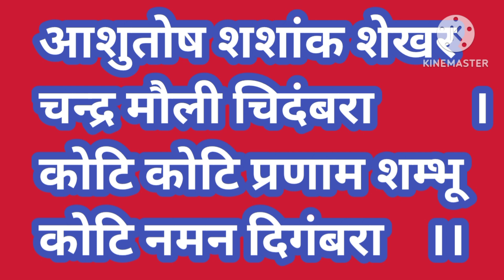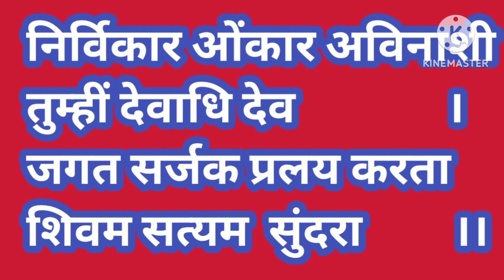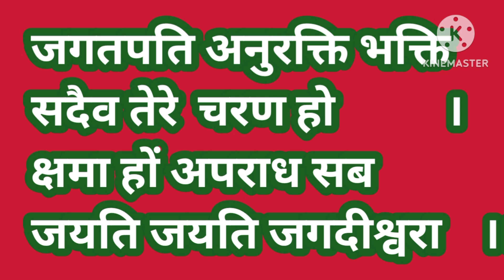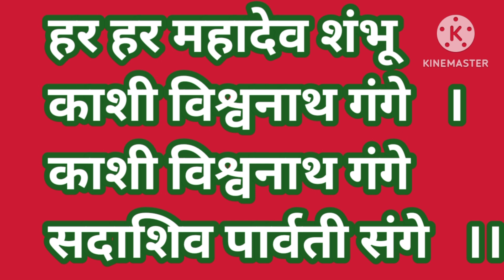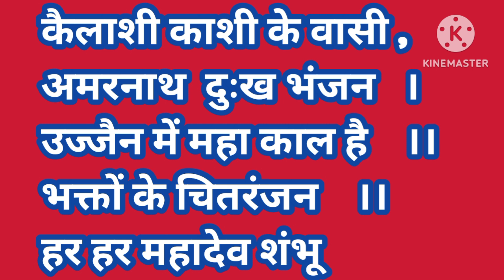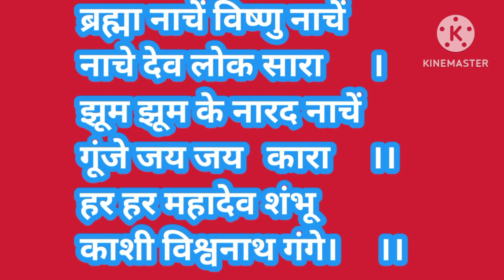Aashutosh Shashank Shekhar आशुतोष शशांक शेखर चंद्र मौली # 125k views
Ashutosh Shashank Shekhar Chandra mauli
चिडंबरा ## Bhakti har har Mahadev